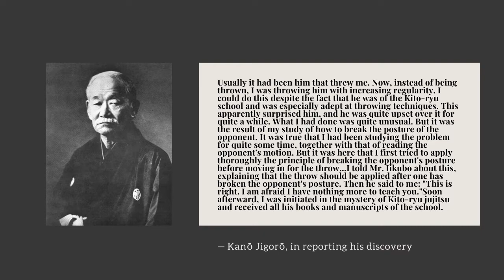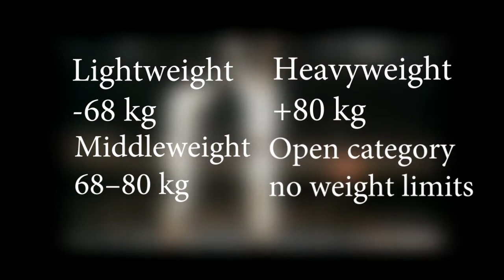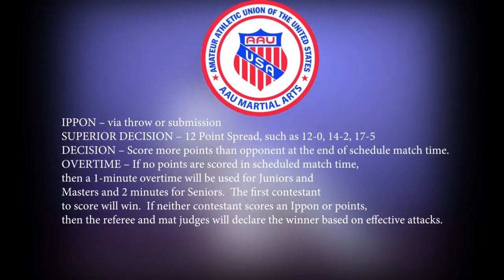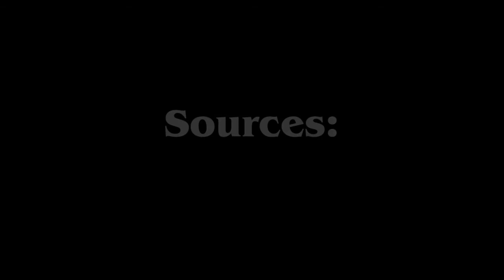Evolution of Judo